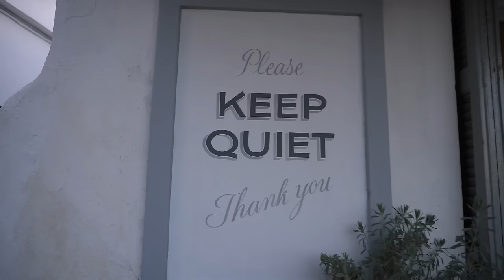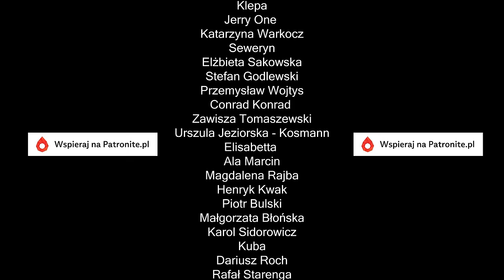Co robimy w Atenach trzeciego marca❗️Jak tu jeździć kamperem 🚐 Najlepsze miejsca | Vanlife Grecja #7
Co robimy w Atenach trzeciego marca? To nasza rocznica ślubu i bardzo chcieliśmy spędzić ją właśnie tutaj! Czy to był dobry pomysł żeby przyjechać tutaj kamperem? Gdzie zaparkować, żeby było bezpiecznie?
Opowiemy o tym i powłóczymy się po mieście aby poznać jego klimat. Zwiedzimy najbardziej klimatyczne dzielnice: Psyrri, Monastiraki, Plaka, Anafiotika.
Poszukamy lokali z najlepszym jedzeniem!

Rozdziały:
00:00 Wstęp.
00:32 Wjazd do Aten.
02:55 Miejscówka w Atenach pod Akropolem.
03:58 Ruszamy w miasto.
05:11 Dzielnica Psiri i najbardziej ukryta Tawerna w mieście.
09:52 Najstarsza cukiernia w Atenach.
12:14 Klimatowa dzielnica Plaka.
14:01 Totalne zaskoczenie.
16:18 Ateny nocą i dzielnica świateł.
17:27 Co my zjemy i gdzie?